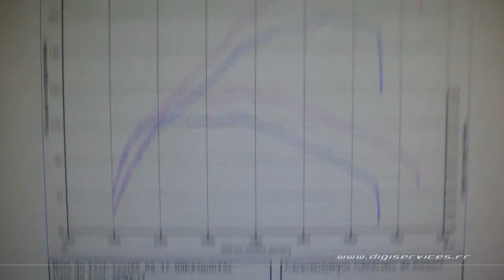Peugeot RCZ 2.0 hdi 163cv Reprogrammation Moteur @ 188cv Digiservices Paris 77 Dyno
Passage dans nos ateliers d'un Peugeot RCZ 2.0 hdi de 163cv pour une reprogrammation moteur.